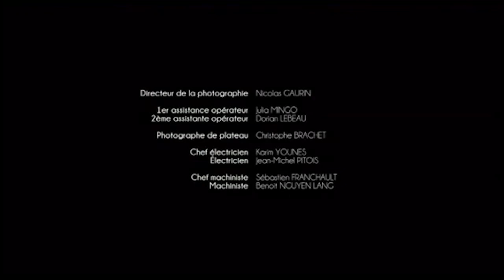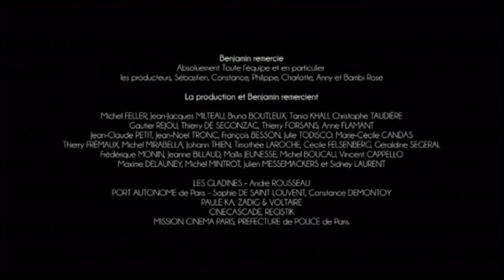Office du tourisme | Benjamin Biolay | Talents Adami Cannes 2014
Office du tourisme
Réalisé par Benjamin Biolay
Avec Barbara Probst, Elsa Canovas, Benoit Hamon et Léo Reynaud

Agathe, jeune fille provinciale tout juste arrivée à Paris, découvre la plus belle des villes du monde, la liberté et l'amour. Dans cette ville pleine de contradictions, l'image de carte postale et la légèreté des mélodies contrastent avec la dureté de ses habitants et l'âpreté des dialogues. Le tout est enrobé d'un humour mordant.